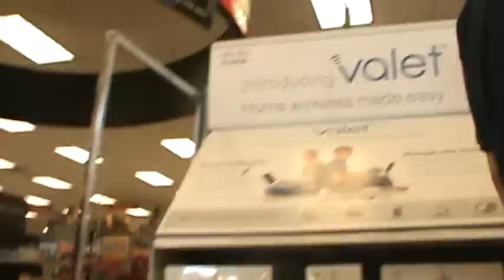Staples "Wow Thats A Low Price" Misson/Parody (Raw/Uncut/Unedited)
Yea we was just chillin decided to go to Staples and see what would happen if we copied there commercial and well we laughed had a good tiem and got kicked out ... you don't see see getting kicked out because our camera man Jonathon booked it just in case they wanted the footage you can hear a the lady tell him HOLD IT RIGHT THERE as he approaches the doors but he leaves anyways. ALL IN GOOD FUN. THIS IS THE RAW UNCUT UNEDITED VERSION